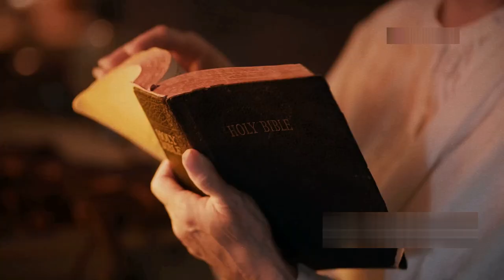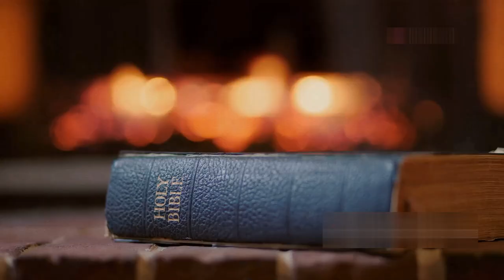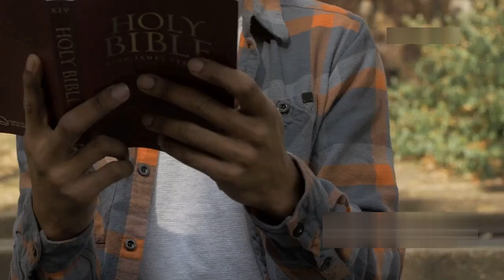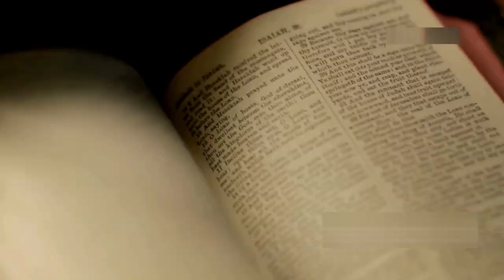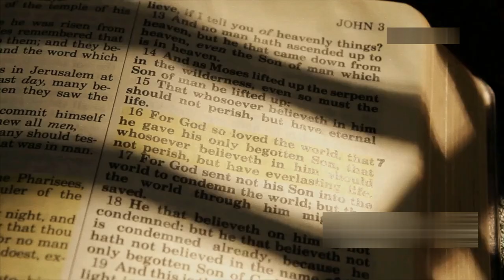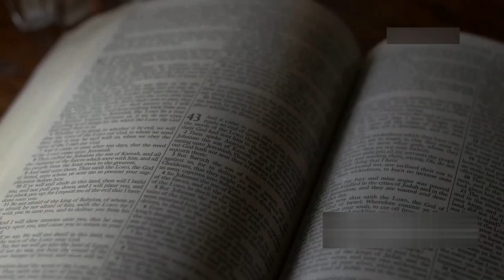Experiencing God's Peace: Finding Serenity in Chaos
Discover the extraordinary promise of divine peace in a world filled with turmoil, anxiety, and uncertainty. In this video, we explore Jesus' unique offer of peace that surpasses worldly understanding. Learn about the powerful, transformative peace found in Scripture and how it can calm life's most turbulent challenges.

Join us as we discuss the significance of prayer, meditation, and community in maintaining peace. We'll delve into the importance of trust, gratitude, and forgiveness in experiencing lasting peace. Engage with us by liking and commenting to build a supportive community rooted in God's love.

OUTLINE:

00:00:00 Introduction
00:00:26 The Peace of God
00:00:45 Jesus' Promise of Peace
00:01:12 Experiencing Divine Peace
00:01:19 The Nature of God's Peace
00:02:40 Practical Ways to Access God's Peace
00:02:46 Abiding in Christ
00:03:18 The Role of Prayer and Scripture
00:04:01 Cultivating Trust
00:04:46 The Practice of Forgiveness
00:05:37 The Power of Gratitude
00:06:25 Healthy Relationships in the Christian Community
00:07:15 Peace in the Midst of Storms
00:08:29 Being Peacemakers
00:08:54 Ongoing Process of Experiencing Peace
00:09:46 Conclusion and Final Prayer
00:10:45 Call to Action

In a world filled with noise and uncertainty, finding peace can seem impossible. But through faith, we can experience a peace that surpasses all understanding—God's peace. In this video, we explore how to invite God's peace into our lives, even in the midst of life's storms. Through scripture, prayer, and reflection, learn how to quiet your mind, overcome anxiety, and rest in the calm assurance that comes from trusting God. Join us on a journey to discover the serenity that only God's presence can provide, and how you can experience this peace every day.